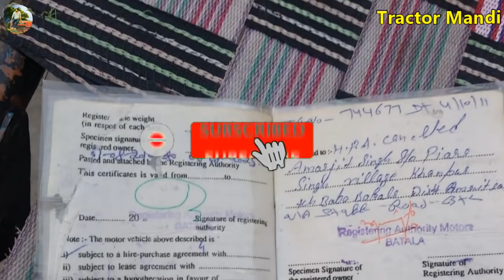bajaj pulsar, toyota liva car, beat, tata safari, maruti 800, maruti zen, maruti || bhout ghatt rate